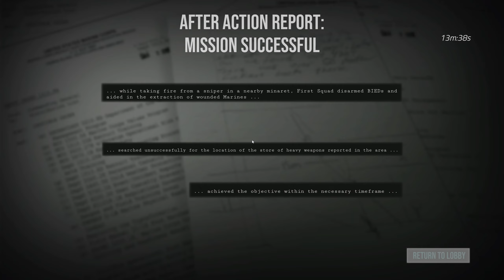SAVING MARINES IN FALLUJAH!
Another brutal mission in Six Days In Fallujah! This game does deserve its spot among the best FPS game available. This is why

Thanks for checking out our video.  We will try to give you guys the best proof everyone can be a tactical game player or milsim gamer, even with out being a real marine or swat officer. We will show you guys Six Days In Fallujah gameplay, Ready Or Not Gameplay, Ground Branch gameplay and other FPS games that will be released in the future. We are going to prove that everyone can experience the immersive gameplay without needing to follow any training or been in combat.
Tactical FPS games and milsim game are made for everyone and everyone should be allowed to play them and gain an feeling of accomplishment.
If you want to join us well feel free and come to our discord. Even if you have never played RON, GB or SDIF we will guide you to become the best FPS gamer you can be.